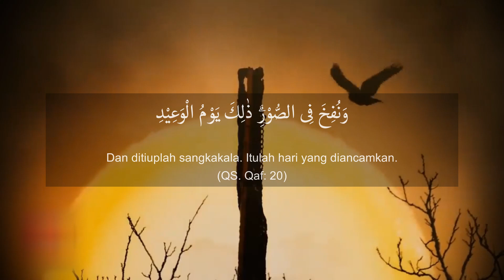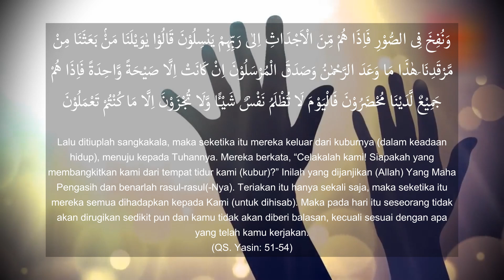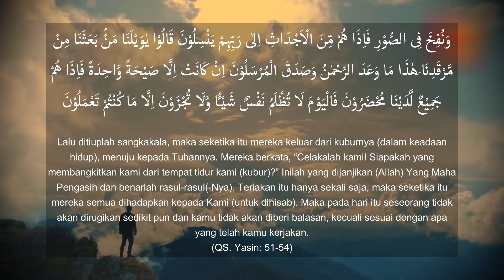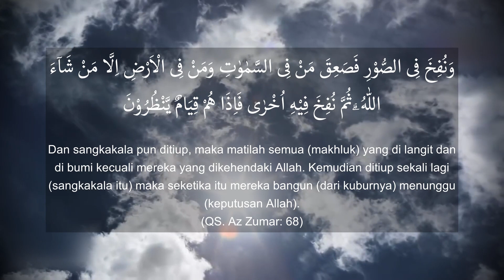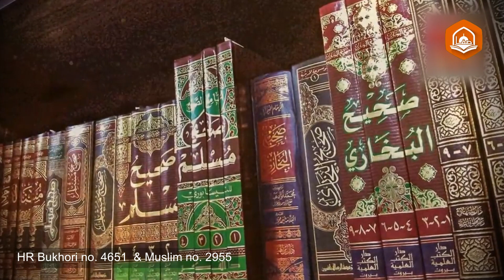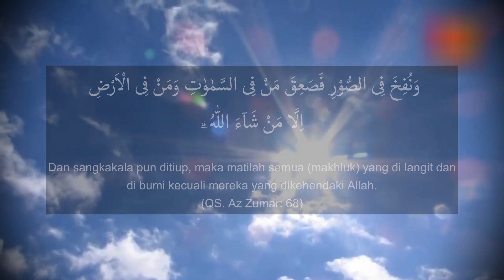Apa yang Akan Terjadi Ketika Sangkakala Ditiup? Peristiwa Akhir Zaman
Ditiupnya sangkakala akan menjadi permulaan kehidupan baru setelah kehidupan dunia. Dimana manusia akan binasa seluruhnya dan kembali dihidupkan di alam yang berbeda. Bagaimanakah rincian kejadian yang terjadi ketika sangkakala ditiup?